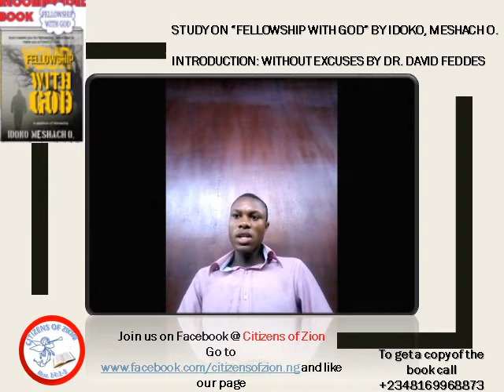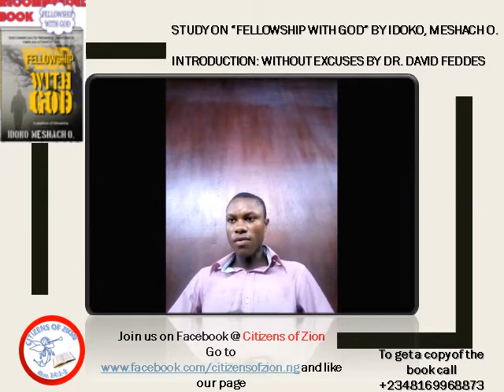THE CITIZENS OF ZION STUDY BROADCAST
Study on "Fellowship with God" By Idoko, Meshach O.

Introduction: Without Excuses By Dr. David Feddes

Beloved, thank you for joining me here on this study broadcast.
Open up your heart and listen to what God is saying. God loves you and wants to fellowship with you.

This is a study broadcast on the book “Fellowship with God” By Idoko, Meshach O. This is to help us in our fellowship with God.

” A look at this book will open your mind to the truths that will trigger your desire and hunger to fellowship with God. To truly understand what it means to fellowship with God then follow me through.”

Drop your questions and contributions in the comment box below.